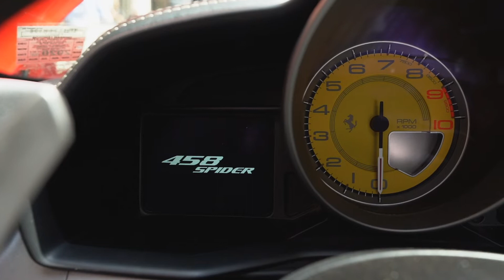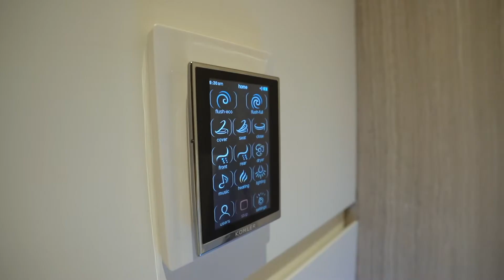VISITING A 5 MILLION DOLLAR NYC CONDO IN A FERRARI 458 SPIDER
Welcome to Condos & Cars Episode 1! I’m your host, Martin Newman. On this week’s episode we will be cruising Chelsea in a Ferrari 458 Spider with my fellow real estate agent @Aaronmazor. Come with us as we check out an amazing home and talk about the up and coming neighborhood near Hudson Yards!